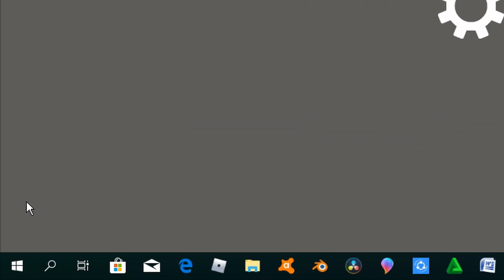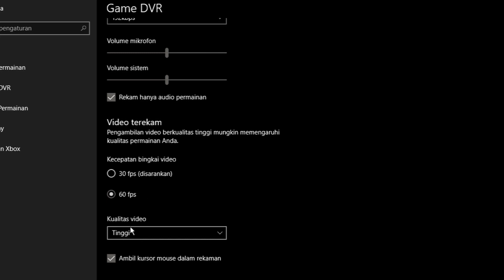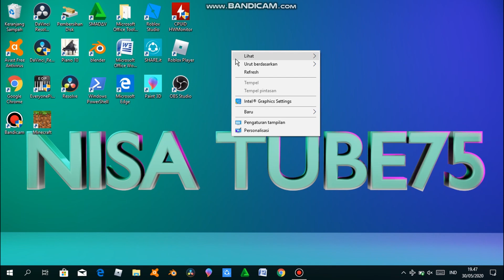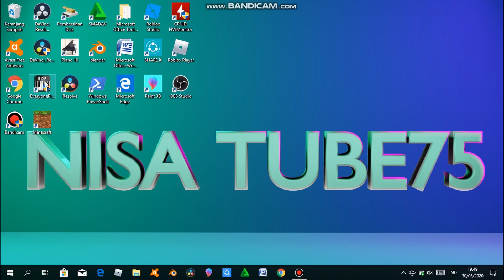Tutorial LENGKAP Cara rekam layar Laptop/pc TANPA Aplikasi | fitur XBOX Game Bar Windows 10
cara merekam layar windows 10, solusi tidak bisa rekam layar xbox, cara menghilangkan notifikasi xbox semua dibahas pada video ini
Assalamualaikum, hai semua selamat datang, dan kembali lagi di Meyri Channel. Pada video ini saya menjelaskan bagaimana cara mengaktifkan dan menggunakan fitur XBOX Gamebar pada Windows 10 untuk merekam layar tanpa aplikasi tambahan.

Time stamps
0:00 intro
0:36 Cara mengaktifkan fitur XBOX Game bar
1:38 Cara menggunakan fitur game bar untuk merekam layar
2:35 Cara menampilkan notifikasi dan menu game bar
3:28 Cara menghilangkan atau mematikan notifikasi xbox game bar
dan yang ingin memberikan dukungan/support dengan traktir buat beli keperluan bikin video YouTube dan lainnya bisa melalui link di bawah ini
bisa via e-wallet (gopay, linkaja, ovo, dana, qris dan bank)

Second YT channel : Mey TV (@Mey_TV)

Man Jadda Wa Jada (siapa yang bersungguh-sungguh pasti akan berhasil)

Tag Channel
MeyriChannel
Meyri Channel
Meyri Diana
Meyri Nisa
Nisa Tube75
Meyri Meiri Mery Meri Channel